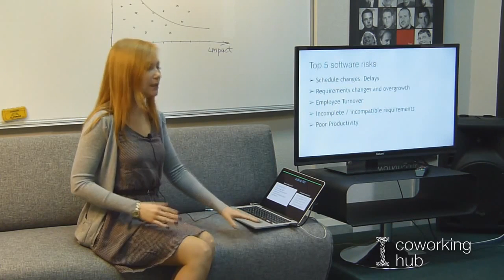Топ 5 рисков | Курс PM | Школа Бизнеса Открытого Университета | Люба Колбина